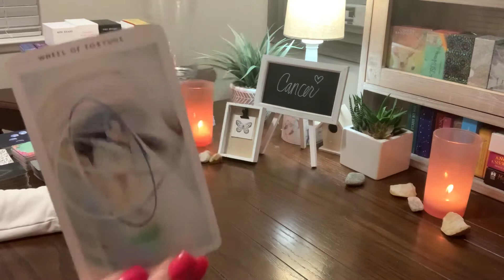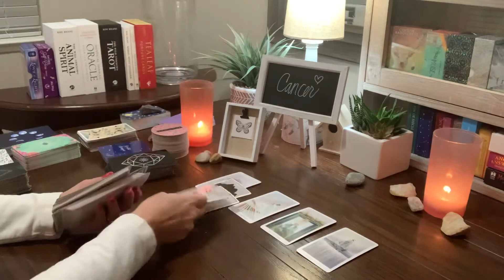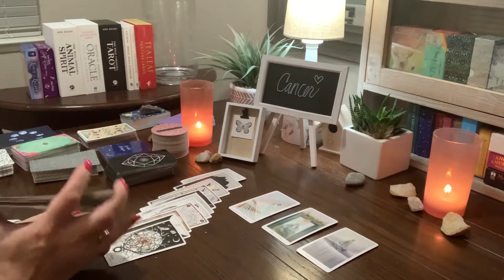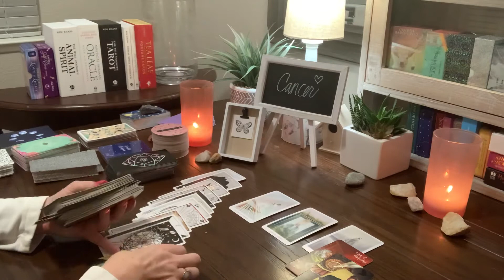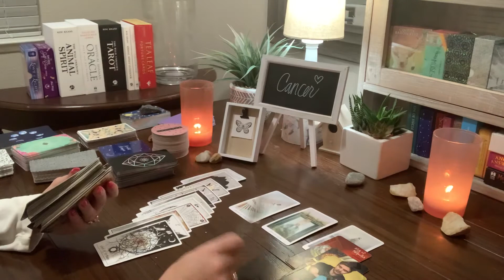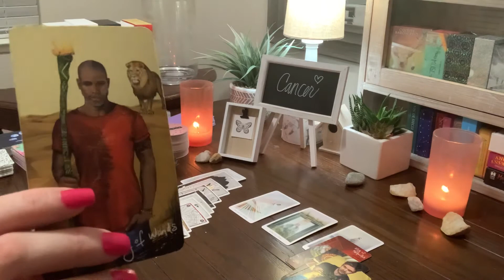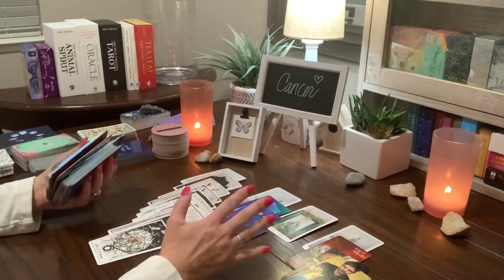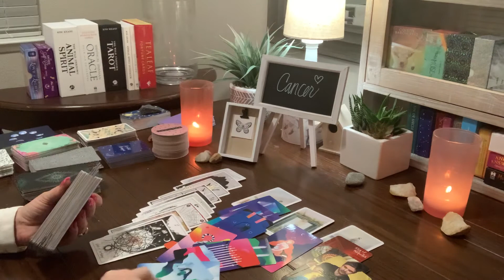Cancer ♋️ You are MOVING ON QUICKLY!! **Current Energy Update**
Cancer ♋️  You are MOVING ON QUICKLY!! **Current Energy Update** **Timeless Reading**  If you feel guided to watch this video, there may be a message here for you.

White Sage Tarot, by Theresa Hutch As a big thank you , subscribers can be entered to win prize giveaways!